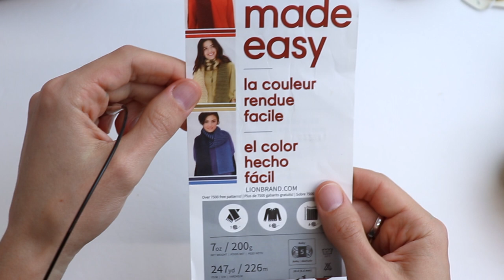Flat Knit Cable Slipper Socks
Learn how to knit flat cable socks by following this step-by-step tutorial.